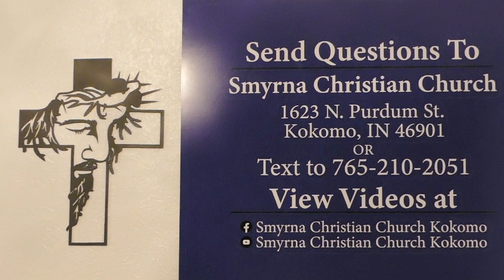35.20 The Pot / The Desire Of Their Eyes / Ezekiel A Sign / Escaped - Ezekiel ch. 24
Forbear to cry, make no mourning for the dead, bind the tire of thine head upon thee, and put on thy shoes upon thy feet, and cover not thy lips, and eat not the bread of men.- Ezekiel 24:17